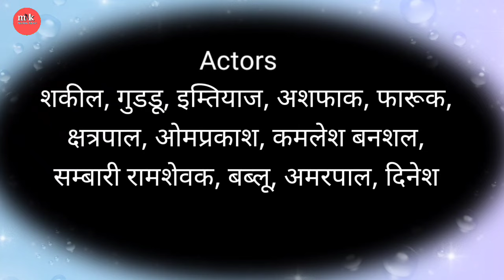संगीत मुकद्दर के हालात उर्फ डाकू विष्णु पनवारी Part-13 राजू टेलर खगेसिया मऊ की नौटंकी 2023 Nautnki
संगीत मुकद्दर के हालात उर्फ डाकू विष्णु बनवारी Part-13 राजू टेलर खगेसिया मऊ नौटंकी 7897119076
यह वीडियो हमारे ग्रामीण क्षेत्र के नौटंकी शौकीन भाइयों के मनोरंजन के लिए है

Title:- मुकद्दर के हालात उर्फ डाकू विष्णु पनवारी खगेसिया मऊ की नौटंकी

इसी तरह देखतेेेे रहे बने रहे हमारे यूट्यूब चैनल  massu khan पर, हमारेेेे वीडियो को लाइक करें और हमारेेे चैनल को सब्सक्राइब करें और घंटी 🔔का निशान दबा ले ताकि इसी तरह के आपको वीडियो मिले सबसे पहले

:-नौटंकी नाच
:-नौटंकी किस्सा
:-नौटंकी डांस
:-नौटंकी ड्रामा
:-नौटंकी कॉमेडी
:-गांव की नौटंकी
:-नौटंकी गांव की पसंद
:-नौटंकी खेल    धन्यवाद